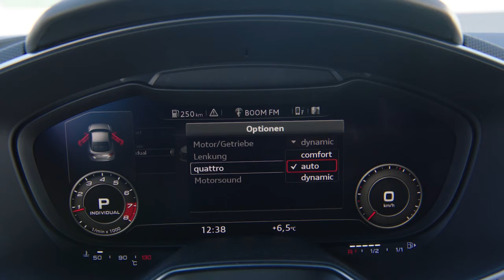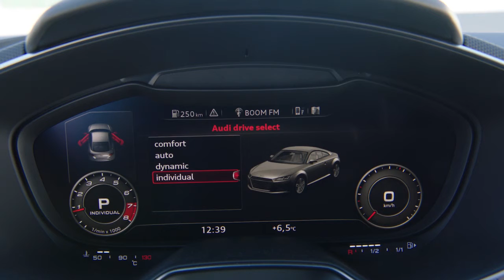Audi TT RS Roadster - Dinamic